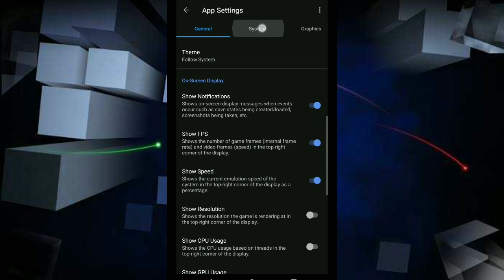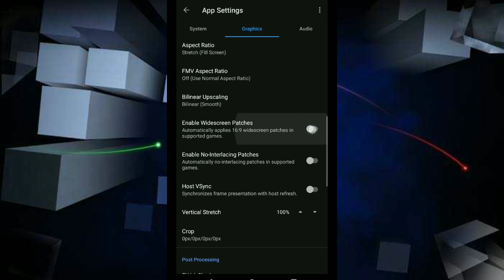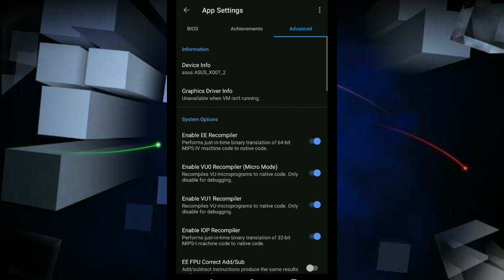Best Global Settings AetherSX2 Black Hawk V5! Fullspeed & No Lag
AetherSX2 black hawk basically is base AetherSX2 with modded version by fans, add more features, and fix graphical bug.

~My Device
- Asus Zenfone Max Pro M1
- Snapdragon 636
- 3/32Gb
- Android 9